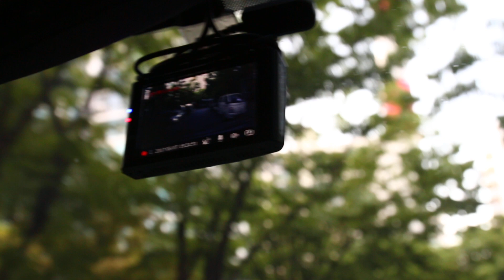블랙뷰 DR5500L 2CH 녹화중 블랙박스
블로그에서 리뷰 확인 가능합니다